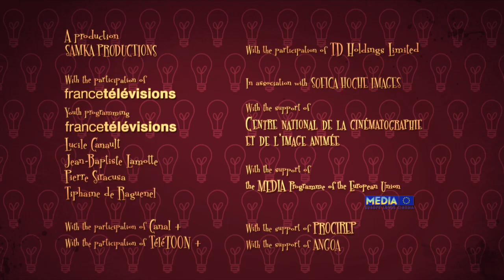Jamie's Got Tentacles | Season 1 | Episode 14 | Out For A Spin | Max Jarquin | Elizabeth Baranes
Watch Jamie's Got Tentacles Season 1 Episode 14 Out For A Spin on Jetpack Distribution

Jamie and Erwin repair the spacecraft and go for a walk in outer space. But the ship breaks down and they are trapped on Mars.

On the run from aliens, Jamie, a young prince from the planet Blarb, escapes to Earth. Disguised as a human boy, he must remain incognito. Erwin, Jamie's friend spends most of his time covering for Jamie's intergalactic blunders. The evil aliens have dispatched a robot and a mutant cow to Earth to capture Jamie!

Director: Gilles Cazaux

Starring
Max Jarquin as Jamie
Elizabeth Baranes as Praline